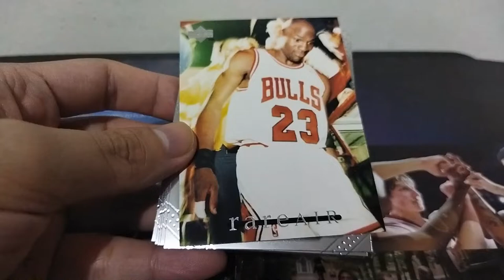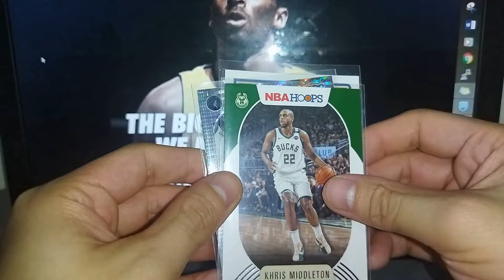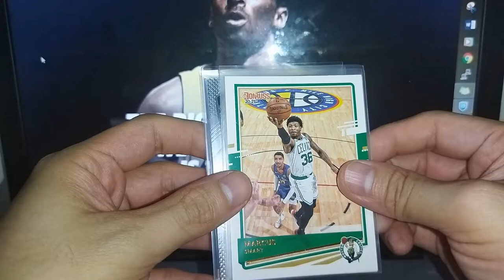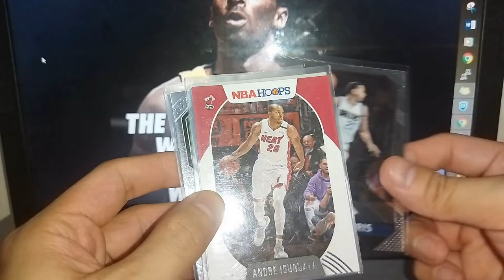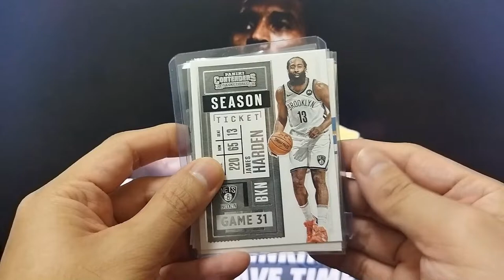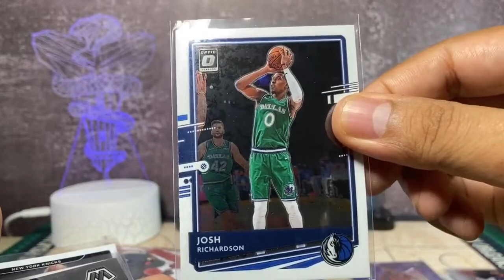NBA Cards Giveaway from Youtubers! | EP 9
Let's support our local NBA Cards content creators from Youtube!